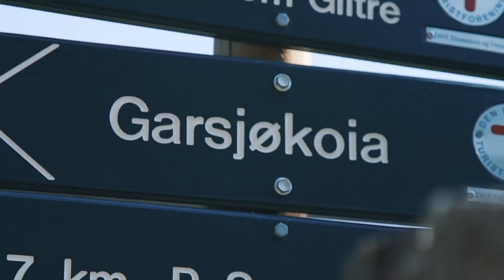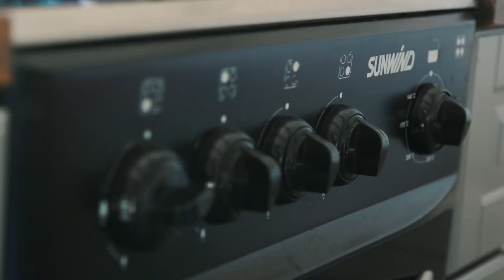Middags-challenge på DNT hytte!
Er du DNT-medlem mellom 13 og 26 år blir du med i DNT ung og får fordeler som halv pris på overnatting på DNT-hyttene og spesialpris på festivalbillett til Vinjerock og Fjellfilm.

DNT ung er Norges største friluftsorganisasjon for ungdom, med over 43 000 medlemmer. De arrangerer skiturer, hytteturer, teltturer, brekurs, raftekurs, kitekurs, koseturer og Base Camp. DNT ung har over 60 lokale grupper over hele landet som arrangerer varierte turer og aktiviteter av for og med ungdom. DNT Ung digger friluftsliv!

stina.blogg.no - Instagram @stinablogg -  Snapchat: stinablogg
Vil du sende post til meg?
Send til:
Stina Bakken
Pb1532
3206 Sandefjord